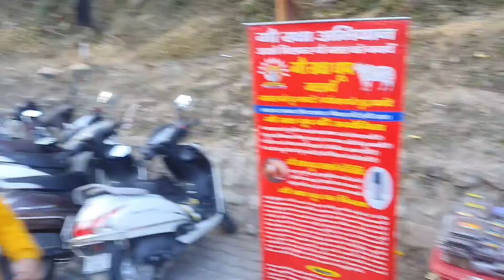New year 1st vlog | Daat kali temple dehradun | Vlog with friends ❤ 💖..@BrothersWorldofficial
aap sabka pyar bna rhna chaiye...

Dosto Swagat hai.. aap sabka ek or entertaining vlog mai...

For any inquire...